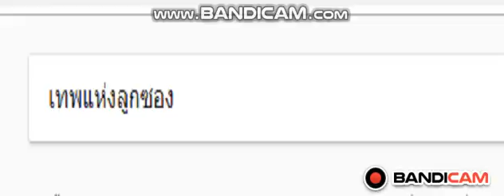พับจีแบบติ๊กต๊อก EP3ก็มาสิคับเหมือนหล่อ!!!